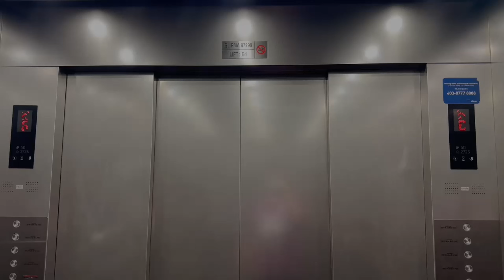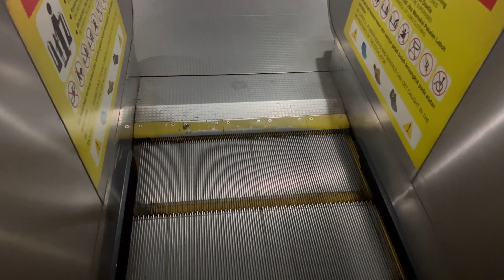Schindler Escalators at Ara Damansara LRT Station, Petaling Jaya, Selangor, Malaysia. (Platforms)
These escalators set are located within platforms, which is paid area. If I not wrong, this station have 4 Schindler escalators, which 2 at the platforms and another 2 at the entrances.

Filmed on 08 June 2022 with iPhone 13 Pro by ZJ EleVids Productions.

【Lift Specifications】
Brand: Schindler
Usage: Escalator
Serviced Floors: CL-PL, PL-CL.